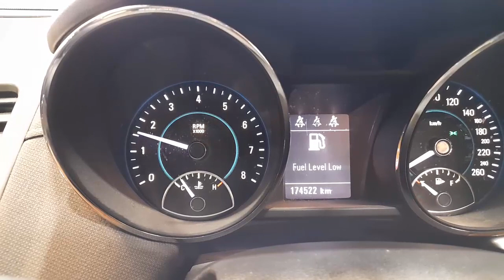WRECKING 2014 HOLDEN COMMODORE 3.0L PETROL AUTO C34614